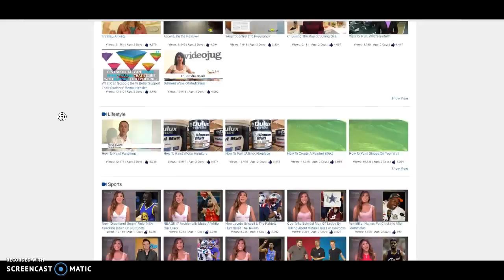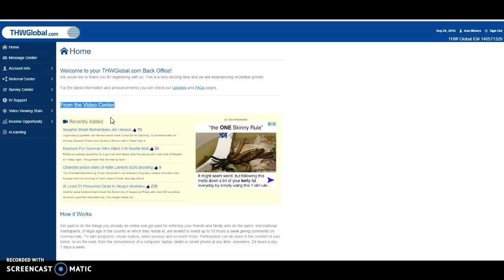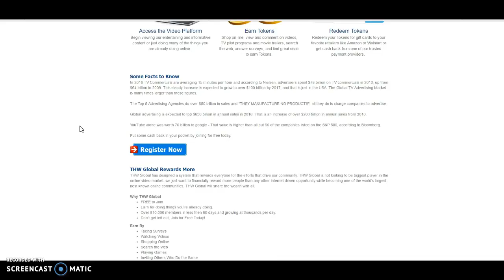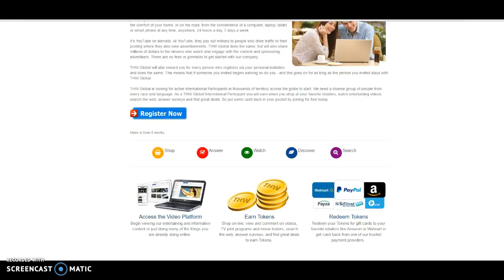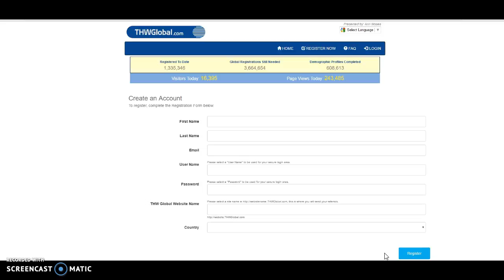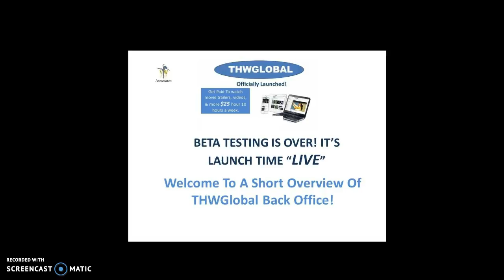THWGlobal-Back Office Overview by Ann Moses